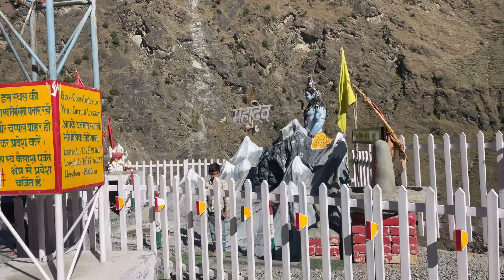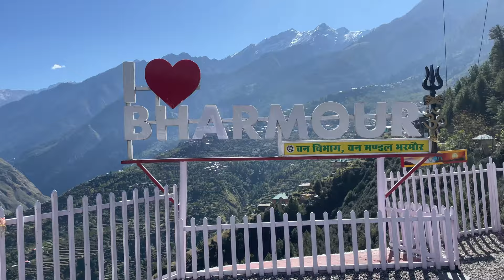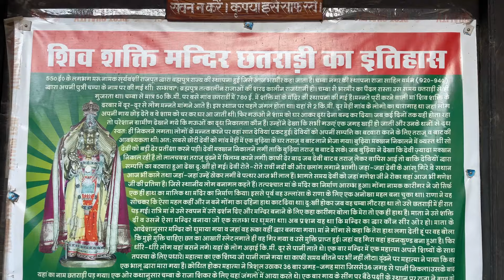Top things to see in Bharmour in one day trip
This video is from our recent day visit to Bharmour. Here I’ll show you top things to see in Bharmour in one day. We started early from Chamba and returned back to Chamba within 12hrs but you can also stay in Bharmour as you’ll get hotels and homestay there.
And to explore Bharmour more you can also check my other videos from this valley.